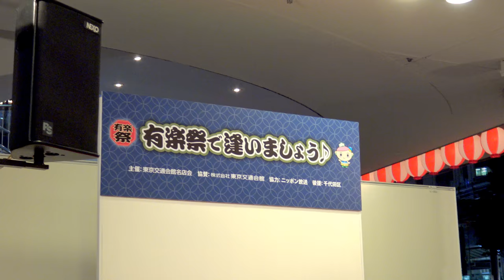【 4K 】パワー全開！ アレグリア サンバ G.R.E.S ALEGRIA Samba 有楽祭で逢いましょう！ 有楽祭 桑巴舞 삼바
C0032　有楽町 サンバ
有楽祭で逢いましょう！　2018　7月6日（金）
東京交通会館
有楽町　有楽祭　2018
東京交通会館名店会「有楽祭」2018. 開催期間
2018年6月28日(木) 〜2018年7月7日(土)
【 4Ｋ ムービー】 　ソニー　Sony　FDR-AX30
デジタルビデオカメラ Handycam ハンディカム
〒100-0006
東京都千代田区有楽町２丁目１０−１
【 4K 】　Sony AX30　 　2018年　アレグリアハイーニャ
FDR-AX30 デジタルビデオカメラ Handycam ハンディカム
2018 サンバ パレード アレグリア サンバ G.R.E.S ALEGRIA
アレグリア 有楽祭　サンバ　ステージ　アレグリア サンバ
東京都 中央区G.R.E.S ALEGRIA 2018　アレグリアサンバ　2018
有楽町　サンバ
有楽町　アレグリア　サンバ　2018
GRES Alegria　2018